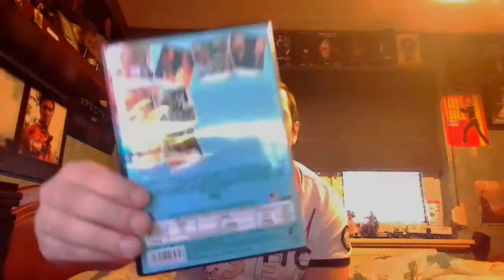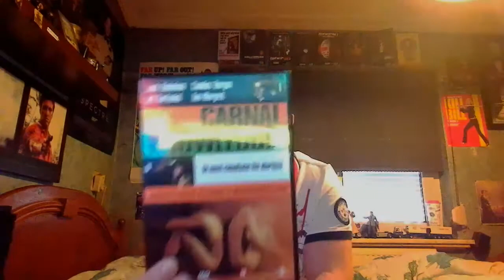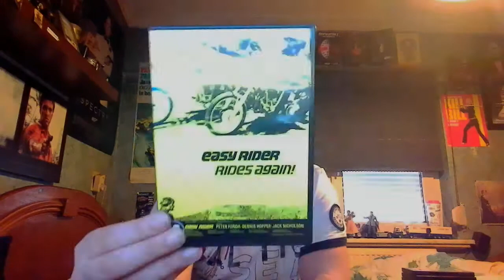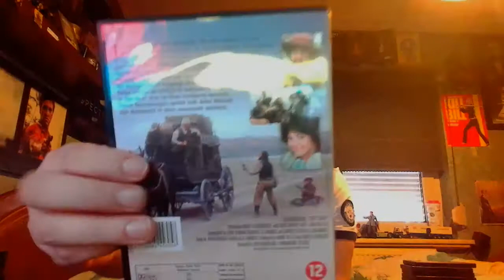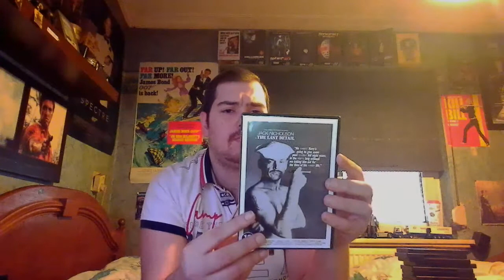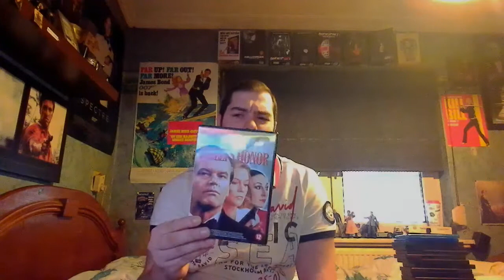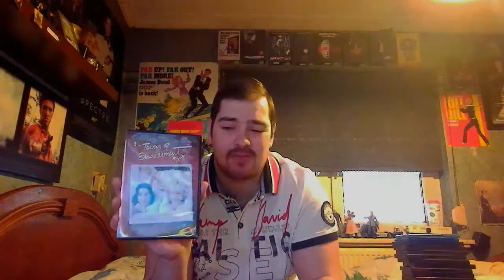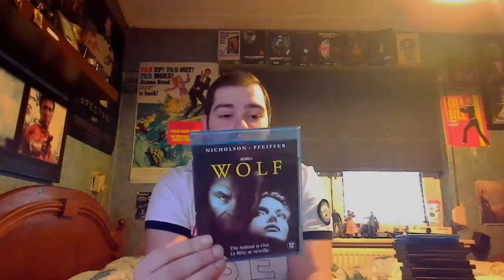My Jack Nicholson DVD collection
All the movies i own starring Jack Nicholson, enjoy!